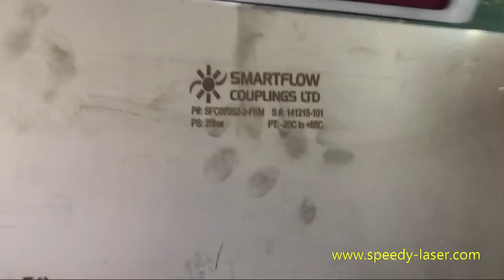Safety Full Enclosed 20W 30W 50W Fiber Laser Marking Machine Gold Sliver Engraving Cutting Machine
Dear all , This is  SPEEDY LASER safety covered fiber laser marking machine: the video shows marking on stainless steel.